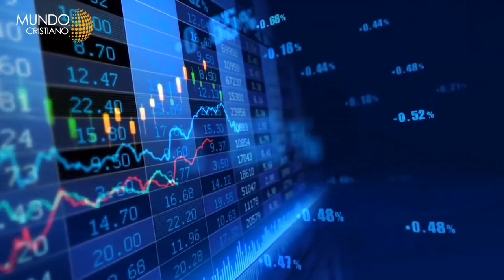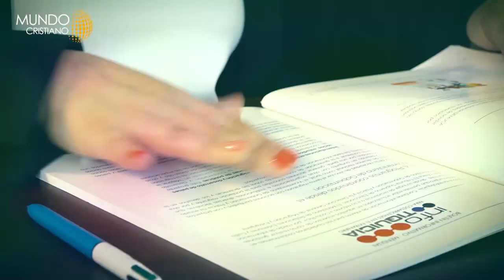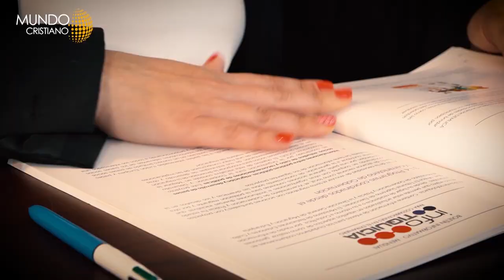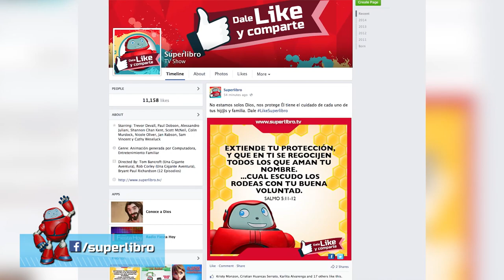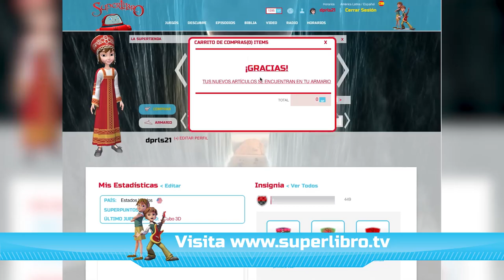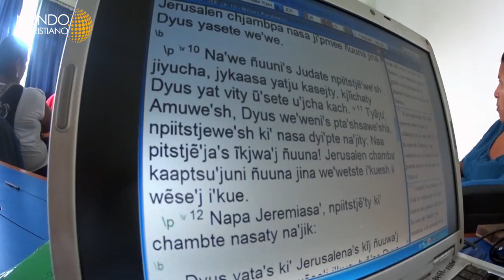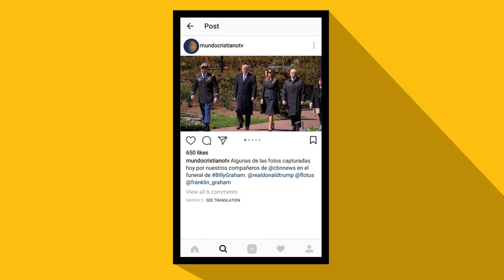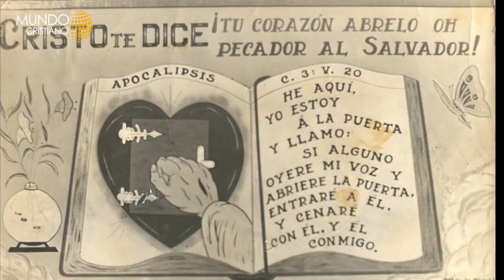Cristianos y la migración. Biblias en idioma indígena en Colombia. 110 años de iglesia en Chile.